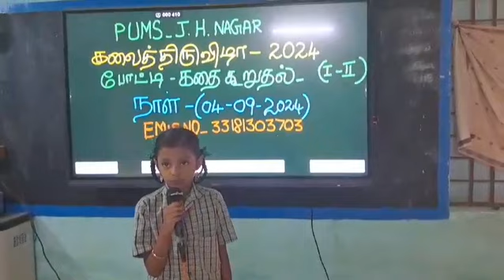சுற்றுச்சூழல் பாதுகாப்பு அனைவரின் பொறுப்பு கதை கூறுதல்@amalateacher5976